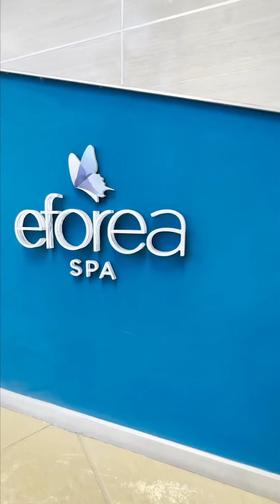10 𝙧𝙚𝙖𝙨𝙤𝙣𝙨 𝙄 𝙡𝙤𝙫𝙚𝙙 𝙢𝙮 𝙨𝙩𝙖𝙮 𝙖𝙩 𝙩𝙝𝙚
1. Spacious room and bathroom 🙌🏾
2. Amazing ocean view from my balcony 😍
3. Room service with local Bajan breakfast 😋
4. Beautiful property with 2 pools & direct beach access 🏖️
5. Delicious local inspired food from the Grille Restaurant 🤤
6. Massage services and body treatments from the spa 🧖🏾‍♀️
7. Coffee shop designed as a snack on the go spot ☕️
8. Boutique clothing store, hair & nail salon and convenience store 💅
9. Hammock on the beach to kickback and relax 😎
10. Watching sunset on the beach 🌅

If you’re ever Barbados, make sure to stay here!! Tell them I sent ya! 😉

Who’s ready for a trip to Barbados? 🙋🏾‍♀️